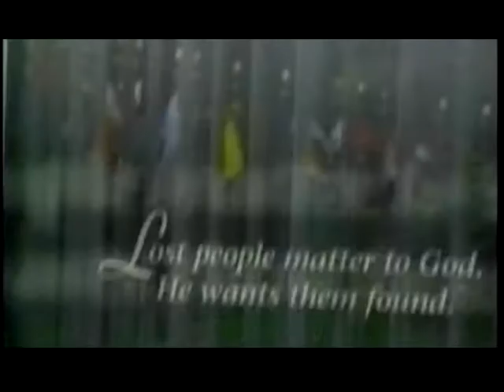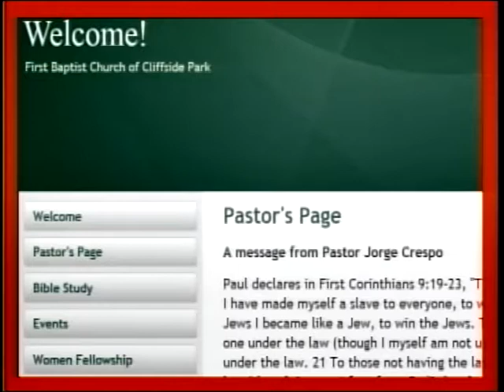Faith and Reason: Niebuhr Comey Connection